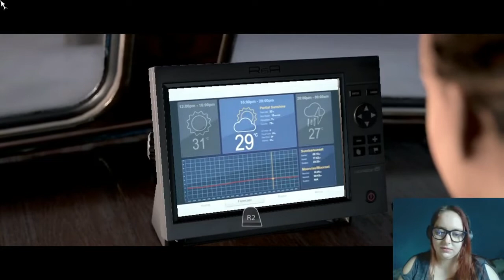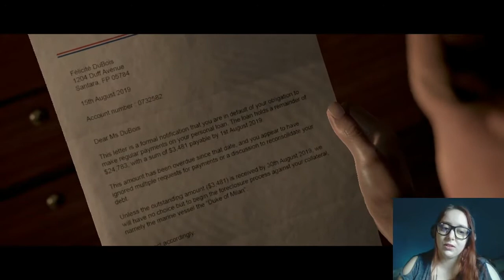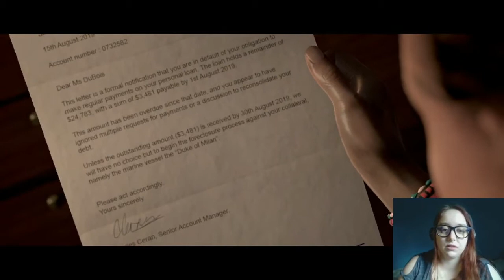Man of Medan [Part 3] - A Dive To Remember - Gameplay/Walkthrough (The Dark Pictures Anthology)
Welcome to Part 3 of Man of Medan (The Dark Pictures: Man of Medan)

This first blind playthrough will be general gameplay not aimed towards any specific goals, although I will try my best to get a decent outcome for our characters.

Julia and Alex are ready to dive and explore the WWII fighter plane that has crashed in the middle of the ocean for unknown reasons. This dive will change their lives forever.

Man of Medan (2019) is the first game of The Dark Picture Anthology series, a series of shorter stand-alone cinematic horror games by Supermassive Games, the creators of Until Dawn. Man of Medan features Single Player, Local Multiplayer and Online Multiplayer Mode. All playable charachters can die in this branching tale, so we decide their fates. Can we save them all or will we have to leave some of them behind on this terrifying ghost ship? Made for Microsoft Windows, PlayStation 4 and Xbox One.